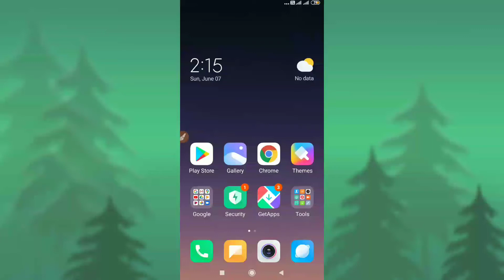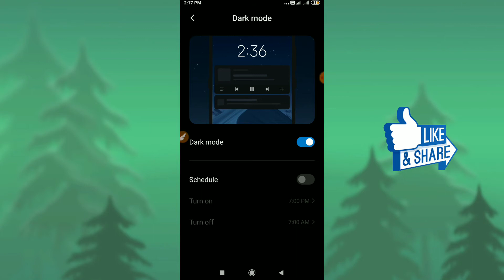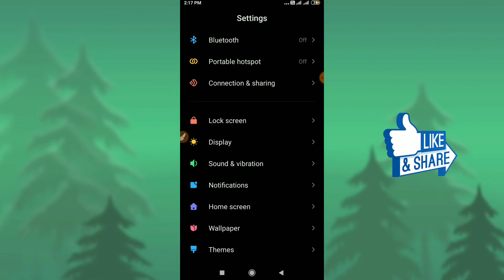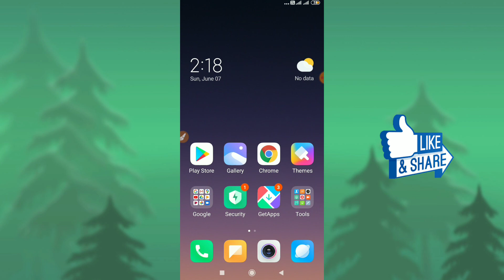How to enable Dark mode on your Android Phone | Mobile me Dark Mode ko On kaise karen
Aaj ki is video me maine btaya hai ki kaise ham apne android Mobile me Dark Mode Enable kr sakte hain.

How to enable Dark mode on your Android Phone
Mobile me Dark Mode ko On kaise karen
How to Dark Mode Enable in Mobile